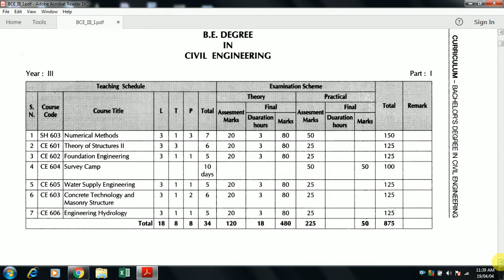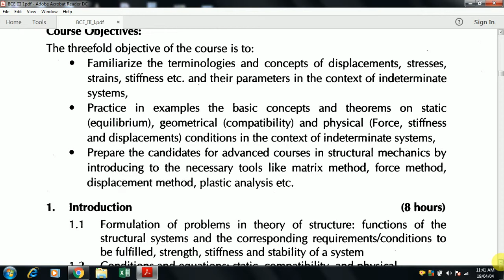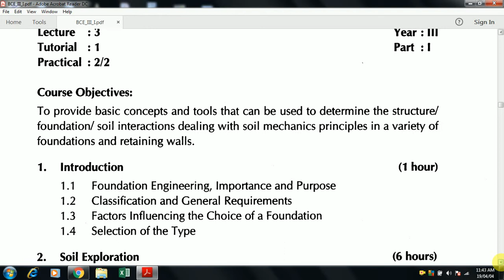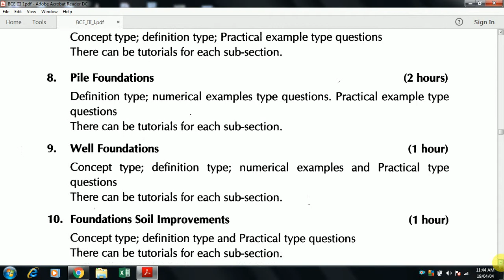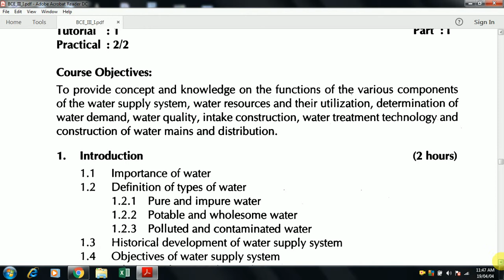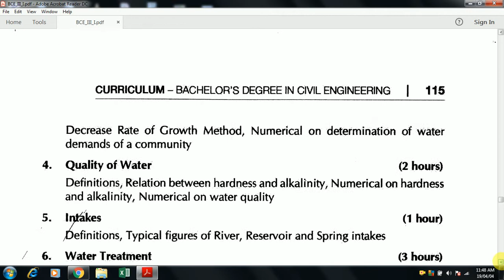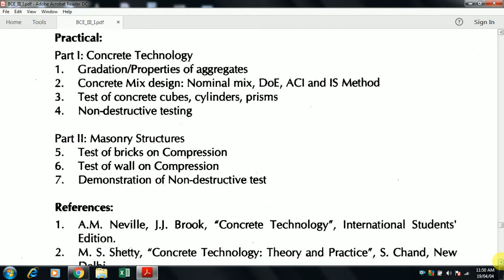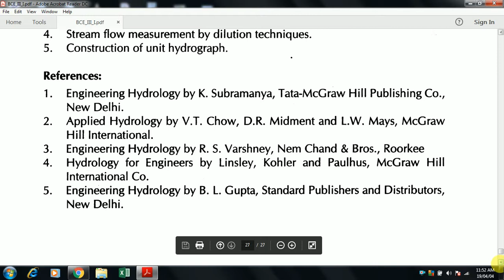Course Syllabus of B.E. degree in civil engineering third year first part T.U.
link of I.O.E. BCE syllabus:-